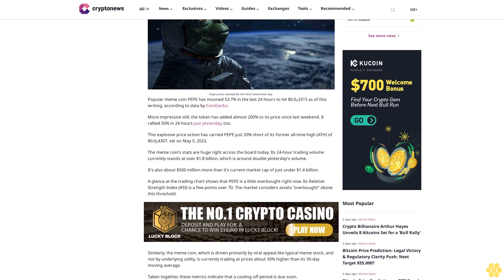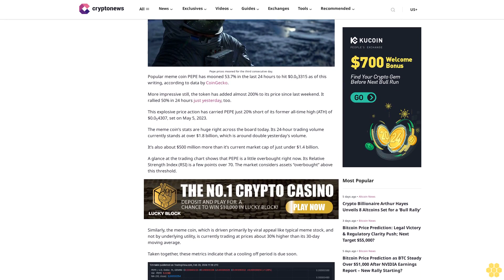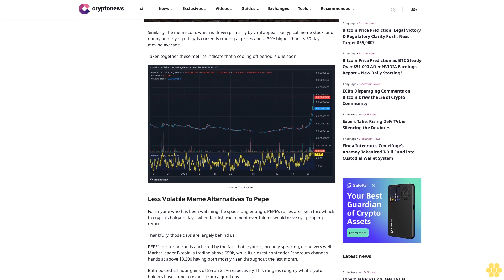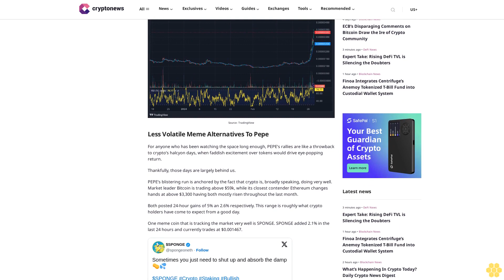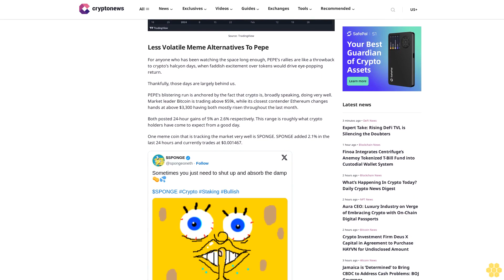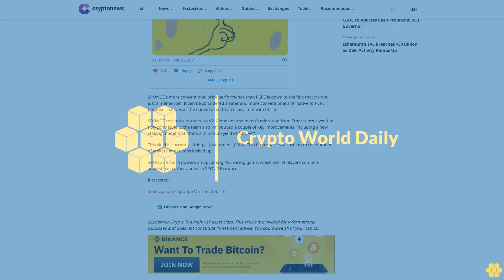Pepe Price Prediction as PEPE Surges 59% in 24 Hours – What’s Going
Tim Hakki

Pepe prices mooned for the third consecutive day.

Popular meme coin PEPE has mooned 53.7% in the last 24 hours to hit $0.053315 as of this writing, according to data by CoinGecko.

More impressive still, the token has added almost 200% to its price since last weekend. It rallied 50% in 24 hours just yesterday, too.

This explosive price action has carried PEPE just 20% short of its former all-time high (ATH) of $0.054307, set on May 5, 2023.

The meme coin’s stats are huge right across the board today. Its 24-hour trading volume currently stands at over $1.8 billion, which is around double yesterday’s volume.

It’s also about $500 million more than it’s current market cap of just under $1.4 billion.

A glance at the trading chart shows that PEPE is a little overbought right now. Its Relative Strength Index (RSI) is a few points over 70. The market considers assets “overbought” above this threshold.

Similarly, the meme coin, which is driven primarily by viral appeal like typical meme stock, and not by underlying utility, is currently trading at prices about 30% higher than its 30-day moving average.

Taken together, these metrics indicate that a cooling off period is due soon.

Less Volatile Meme Alternatives To Pepe.

For anyone who has been watching the space long enough, PEPE’s rallies are like a throwback to crypto’s halcyon days, when faddish excitement over tokens would drive eye-popping return.

Thankfully, those days are largely behind us.

PEPE’s blistering run is anchored by the fact that crypto is, broadly speaking, doing very well. Market leader Bitcoin is trading above $59k, while its closest contender Ethereum changes hands at above $3,300 having both mostly risen throughout the last month.

Both posted 24-hour gains of 5% an 2.6% respectively. This range is roughly what crypto holders have come to expect from a good day.

One meme coin that is tracking the market very well is SPONGE. SPONGE added 2.1% in the last 24 hours and currently trades at $0.001467.

SPONGE’s more conventional price performance than PEPE is down to the fact that it’s not just a meme coin. It can be considered a safer and more conventional alternative to PEPE because it serves as the native token to an ecosystem with utility.

SPONGE recently upgraded to V2. Alongside the token’s migration from Ethereum’s layer 1 to Polygon’s layer 2, the team also introduced a couple...